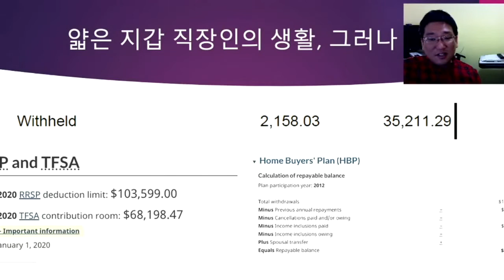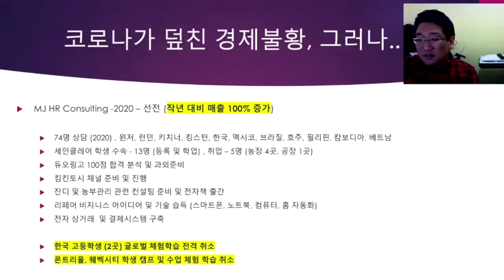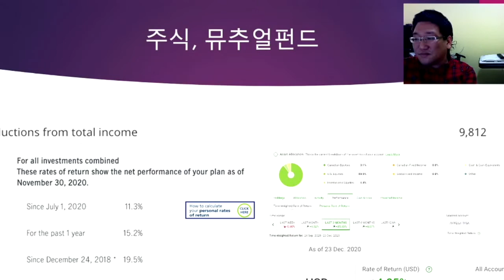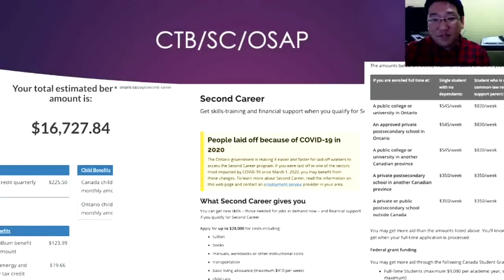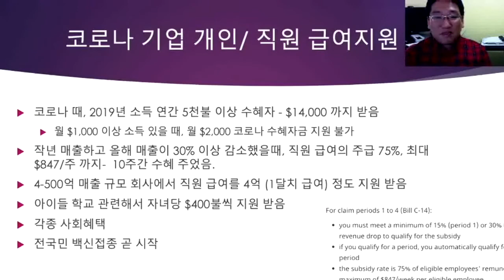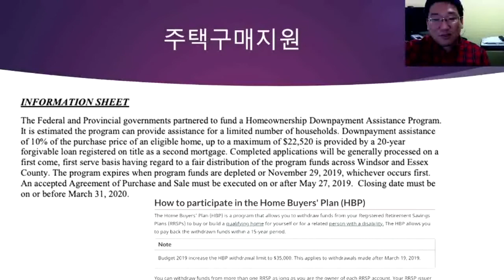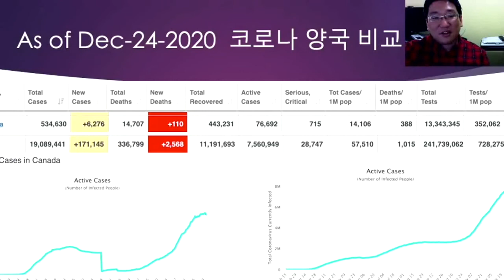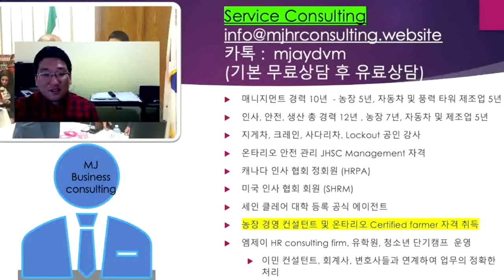캐나다 이민 정착의 세계 - #6 – 2020결산특집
크리스마스 연휴 잘 보내시고, 모두들 건강하세요.
캐나다 이민 정착의 세계 6편은 2020년 결산특징입니다.
캐나다 12년차 직장인이 캐나다에서 시행착오를 거치면서 정착한 방법을 공유하고 또 많은 분들이 저희 지역에 정착하기를 바라는 마음으로 이 동영상을 만들어 보았습니다.